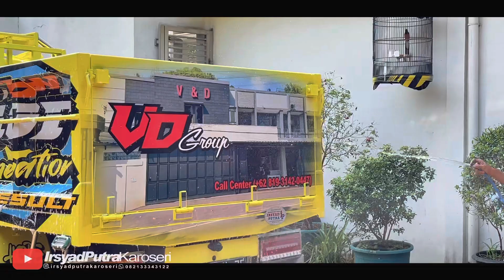MODIFIKASI ENGKEL BAK BESI || HARGA TERJANGKAU HASIL MEMUKAU ‼️😱